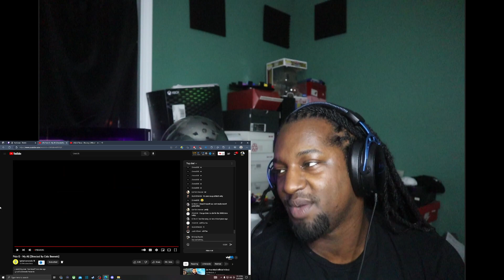Polo G - My All (Official Music Video) | REACTION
🔥Social Medias 🔥

MY DIMENSIONS
Height: 5'9
Waist: 36
Shirt Size: L
Shoe Size: True 9 but can fit some 8.5 and 9.5